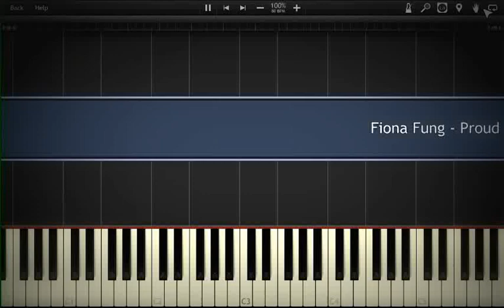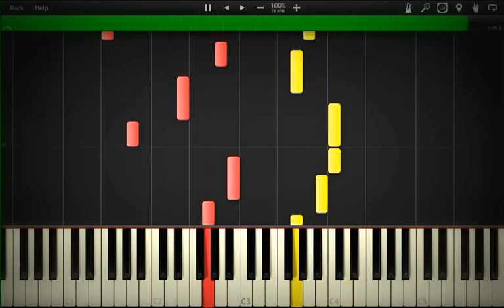Fiona Fung - Proud of You (Improved Ver. Piano on Synthesia)